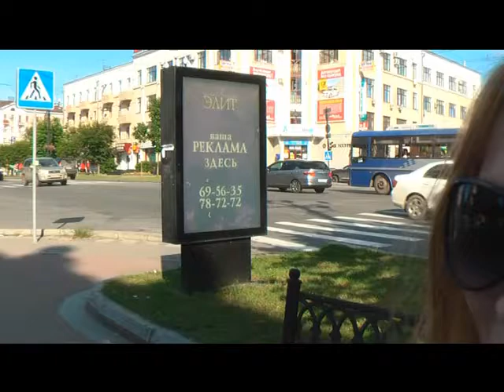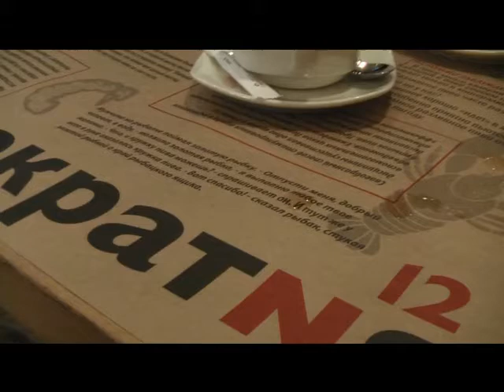Сергей Воронин - Памяти любимого папули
Я очень по тебе скучаю, батя!